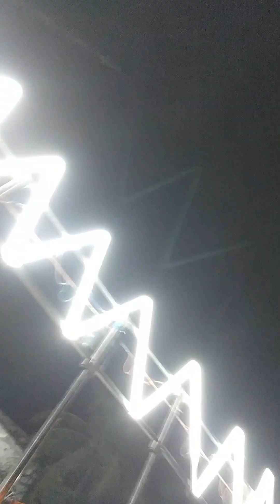27 November 2023